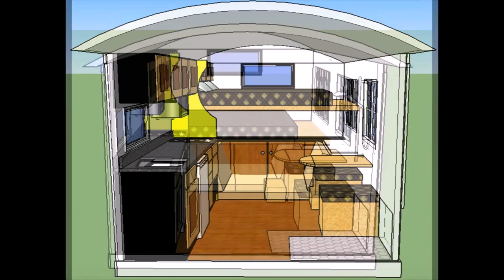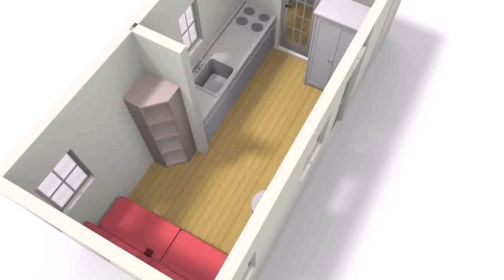Tiny House Plans 8 X 12 - Gif Maker DaddyGif.com (see description)